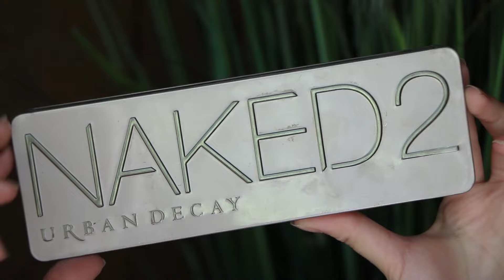MAQUILLAGE BRONZÉ ET LUMINEUX !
Hello people !
Aujourd'hui je vous présente un maquillage simple pour l'été avec un teint lumineux et bronzé. J'adore ce look, les maquillages d'été sont mes préférés !
Bref, j'espère que vous allez aimeeeer !

Bisouuuuu xxxxx